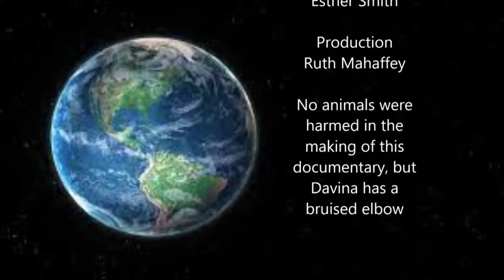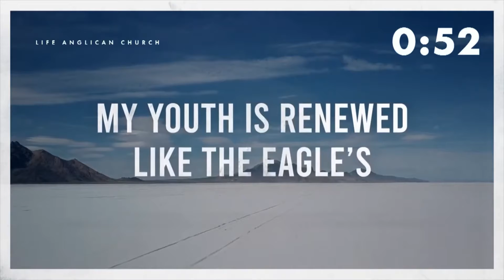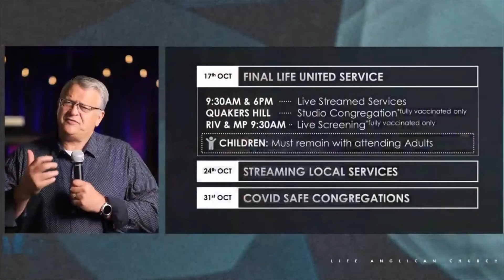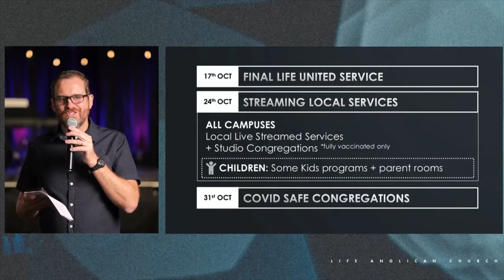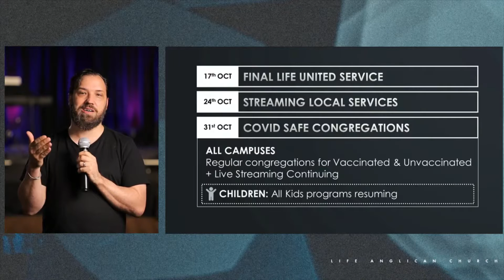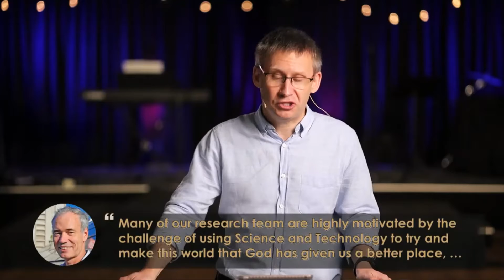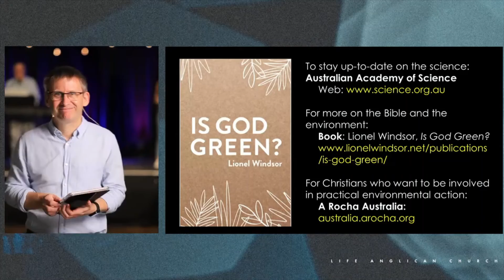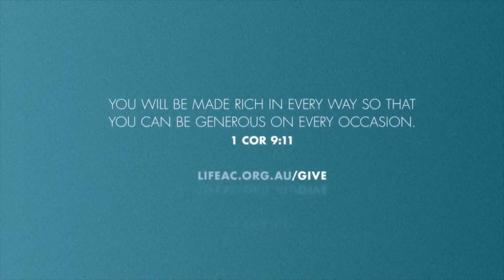Online Service 10th October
Today we hear from Lionel Windsor speaking from God's word on the topic of Environmental Care.